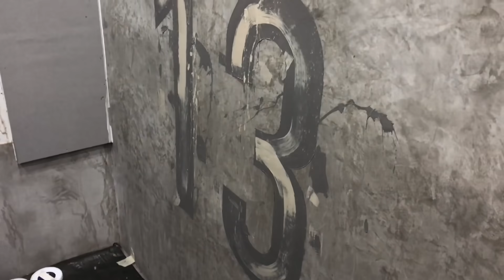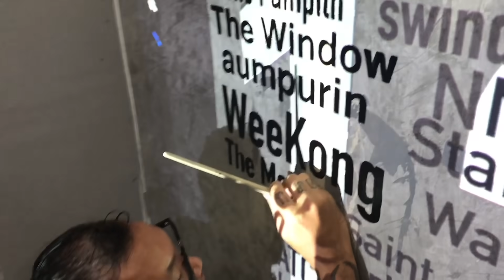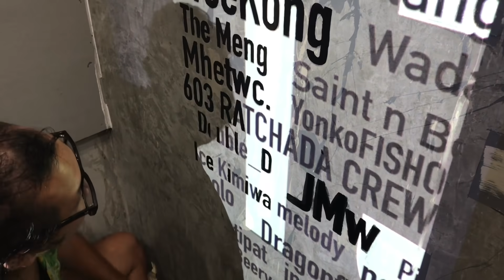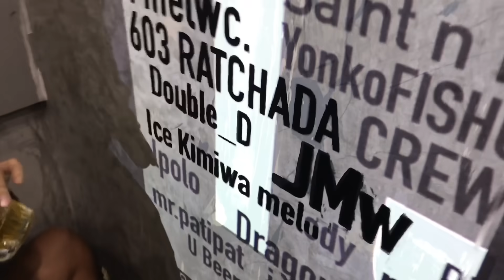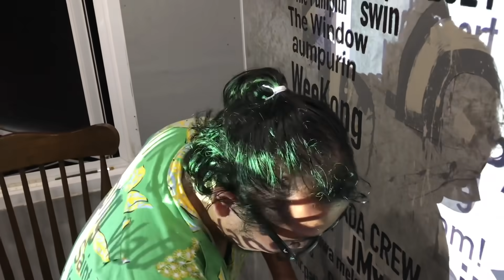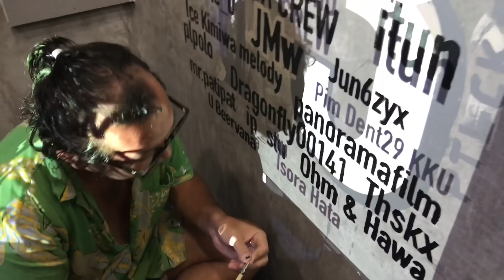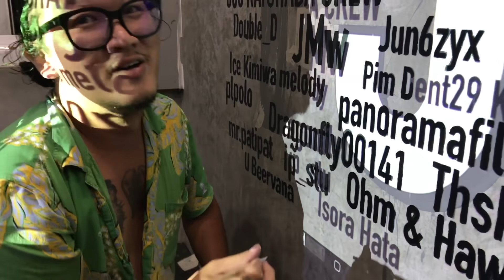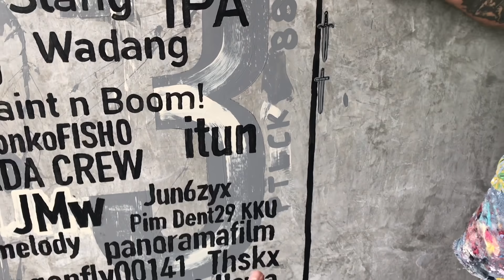09-13-2021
^_^ ~ เม้ง